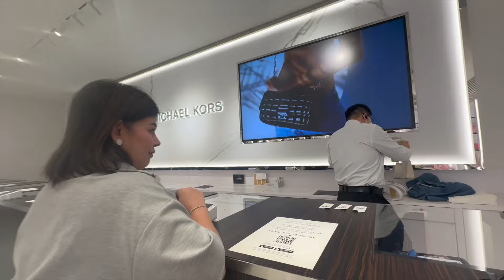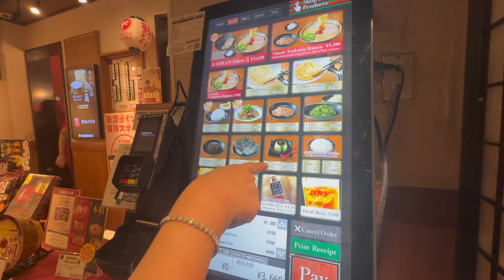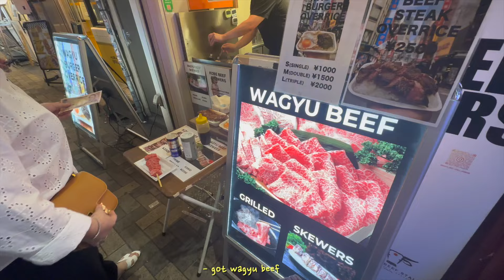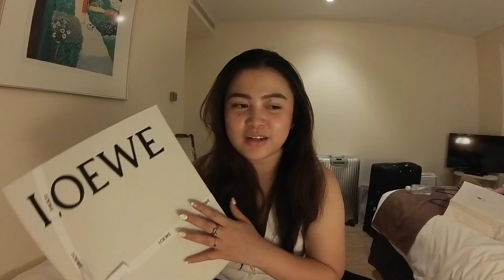TOKYO VLOG | Went to Gotemba Premium Outlets + Got my Loewe Bag & DJI Osmo Pocket 3 + Ginza Haul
Hi guys! In this video, my mom and I went to Gotemba Premium Outlets and Ginza to do some shopping. We also went to Shibuya to eat at Ichiran and buy my DJI Osmo pocket 3 from BIC Camera. Thank you guys for watching and I'll see you on my next video. Love lots!